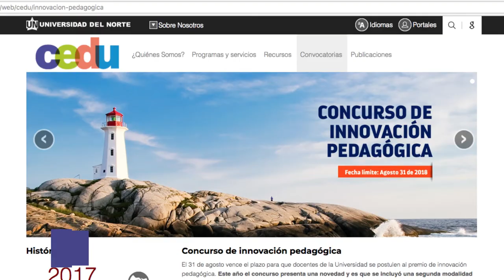Concurso de Innovación Pedagógica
Participa de esta convocatoria, hasta el 31 de agosto hay  plazo para que docentes de la Universidad se postulen al premio de innovación pedagógica. Este año el concurso presenta una novedad y es que se incluyó una segunda modalidad llamada "Buenas Prácticas" con el fin de abrir el rango de acción y participación. Da click en cada pestaña y conoce todas las bases y cómo participar en cada modalidad.